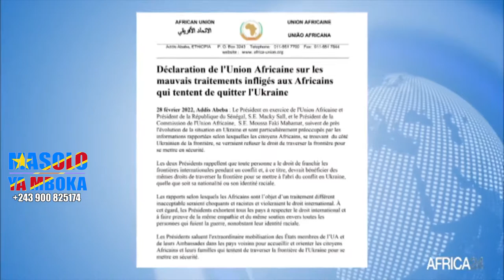L'union africaine dénonce le traitement infligé aux africains en ukraine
L'union africaine dénonce le traitement infligé aux africains en ukraine, les africains se verraient refuser le droit de traverser la frontière pour se mettre en sécurité